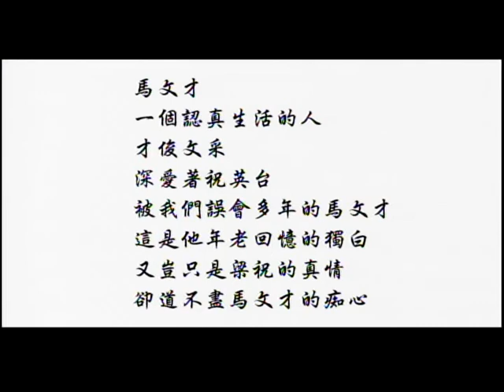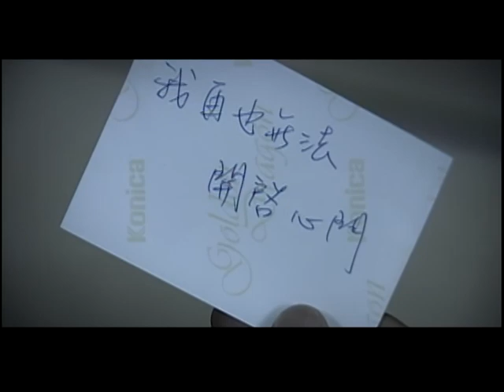梁祝mv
MV